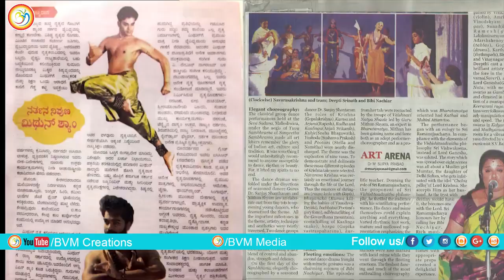Sri Mithun Shyam Exclusive Full INTERVIEW Bharatha Natyam Dancer Bvm Shiva Shankar Bvm Creations